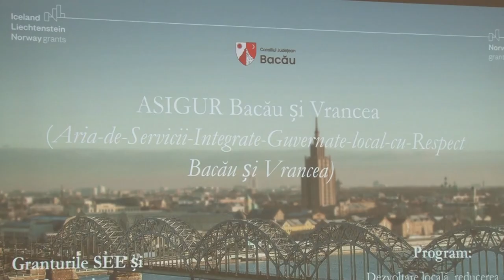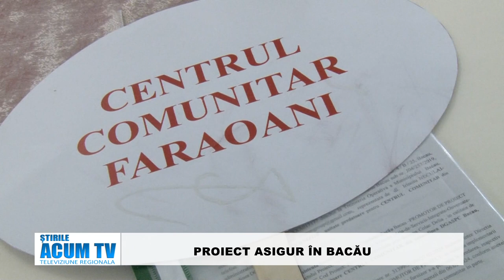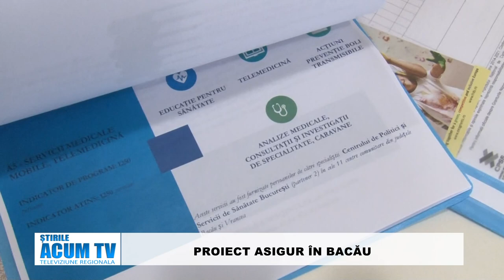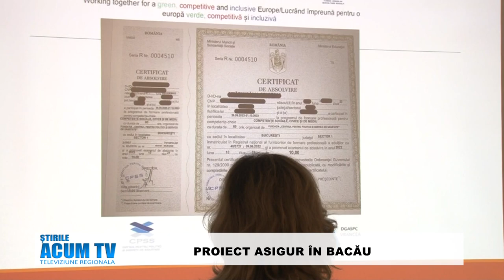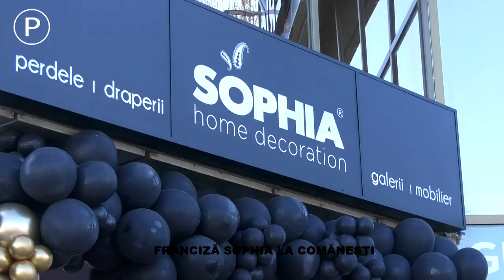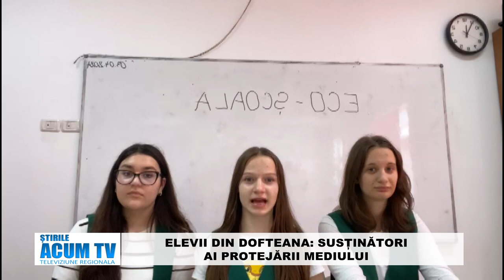STIRILE ACUM TV | 06-08.04.2024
SPITALUL MUNICIPAL DE URGENŢĂ MOINEȘTI DEVINE SPITAL CLINIC DE URGENŢĂ

PROIECT ASIGUR ÎN BACĂU